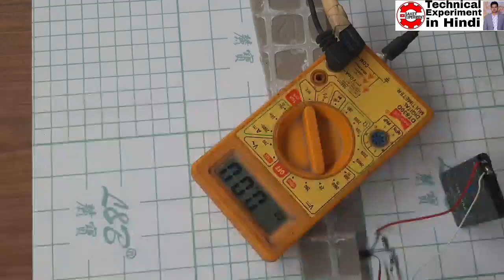अब Wall Clock में Mobile की battery लगाऐ और Long Time चलेगा।3.7v to 1.5v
◆mobile ki 3.7 volt ki battery 1.5 wall to Ghadi Mein kaise laga
◆ab diwar ghadee me baar baar cell badalne ke jhanjhat se paye chhutkara
◆Wall clock 3.7v to 1.5v converter
◆Wall clock connect mobile battery
◆awesome ideas
◆life time battery
◆3.7v to 1.5v convert
◆life time convert
◆life time cell for wall clock
◆lithum ion battery hack
◆Life time cell
◆Life time battery

नमस्ते दोस्तो आज के इस Video में, मैं आप को एक ऐसा जुगाड़ बताऊँगा जिससे आप को बहुत राहत मिलेगा और वो है घड़ी की बैटरी के बारे में जो बार-बार खत्म हो जाता है । आज के बाद घड़ी में बार-बार बैटरी बदलने का झंझट खत्म हुआ । यह Circuit बहुत छोटा है।
धन्यबाद .

● Electronic Components Buying Link is This

Transistor BC547

Resistance 10k 1/4w

3.7v lithium ion battery

अब Wall Clock में battery बदलने का झंझट खत्म
आज से लगाऐ Long Time Battery जो मोबाइल का है ( 3.7v को Convert करेगा 1.5v में और use करे। )